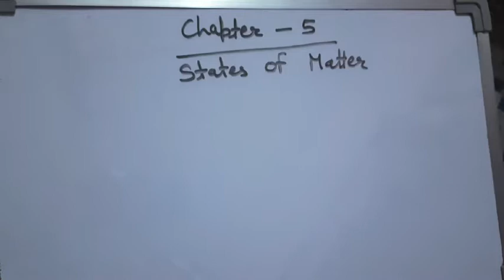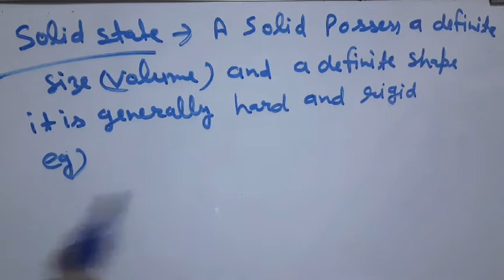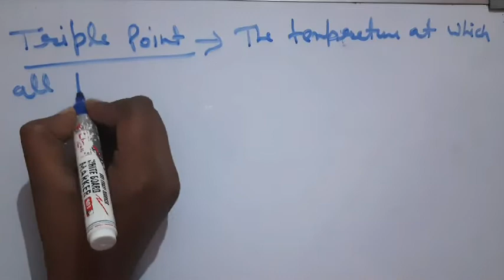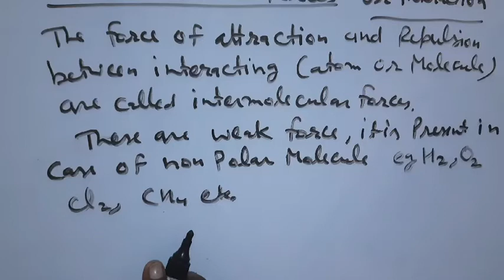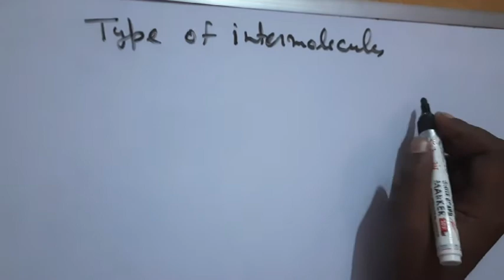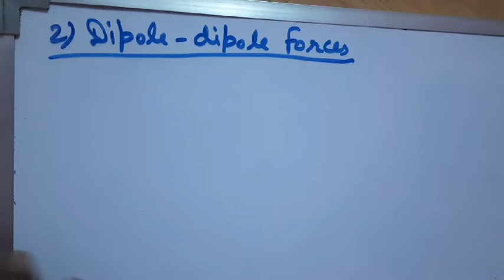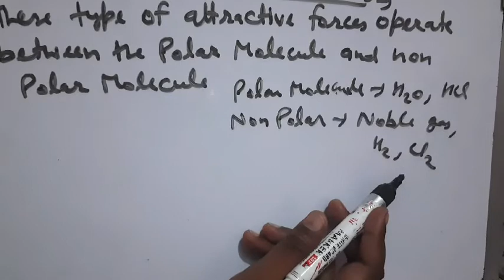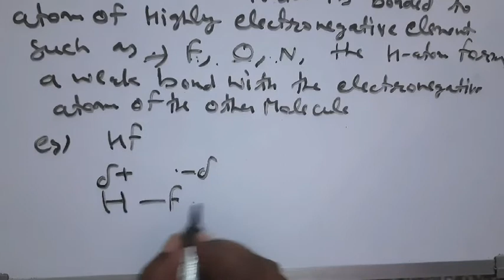Class 11 | Chemistry | Chapter 5 | States of matter | Part-1